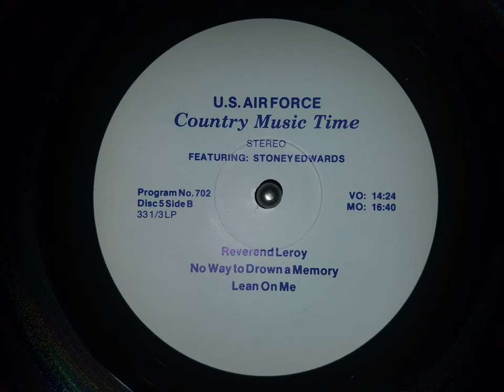USAF Country Music Time ft. Stoney Edwards - Reverend Leroy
Radio program from the USAF hosted by Sgt. Pete Franket*

Possible misspelling